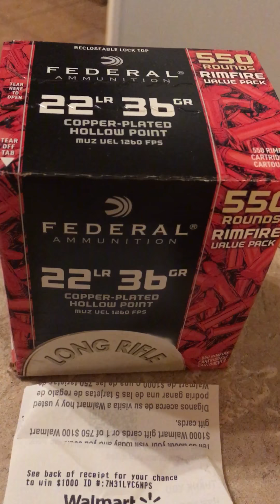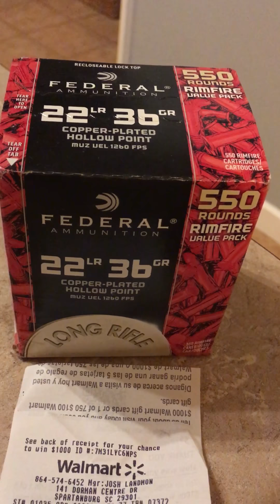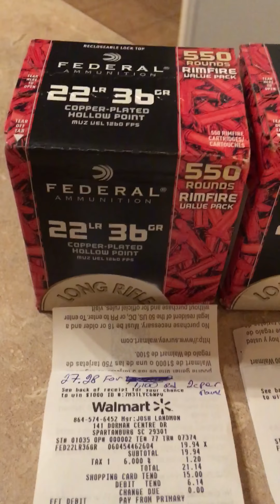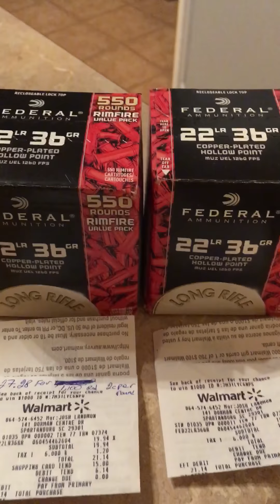How I got cheap 22 lr ammo at Walmart